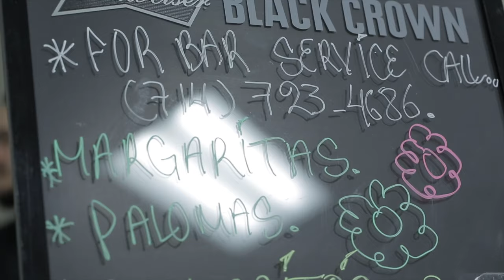Alondra Quinceañera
Quinceañera Celebration